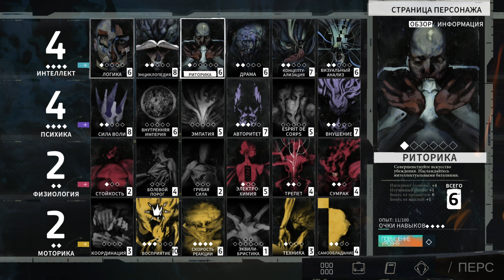Disco Elysium. ч43. Отправляемся на остров